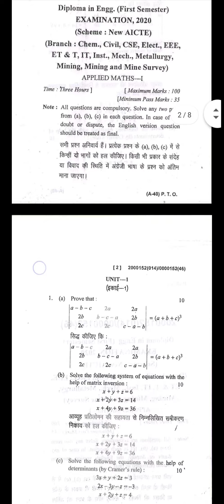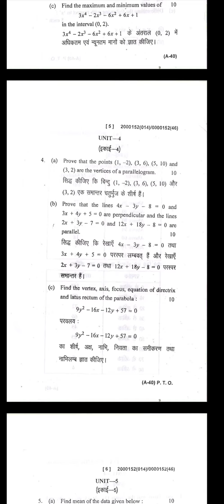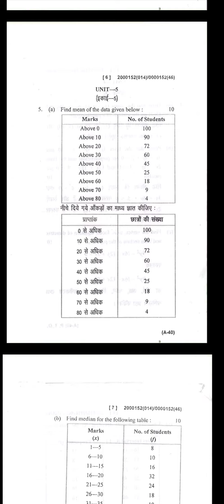applied mathematics💢 question paper of csvtu University ❄️ first semester 💢 2020